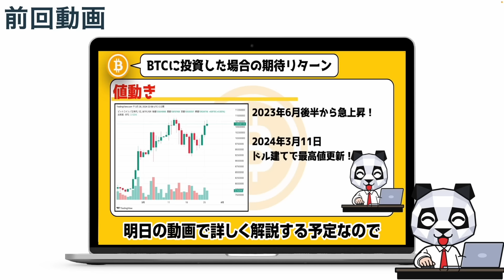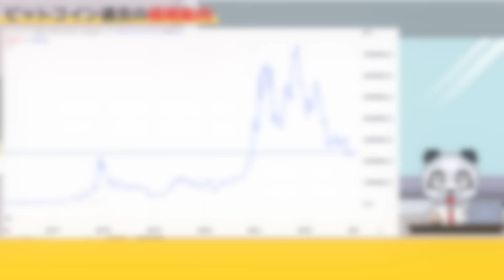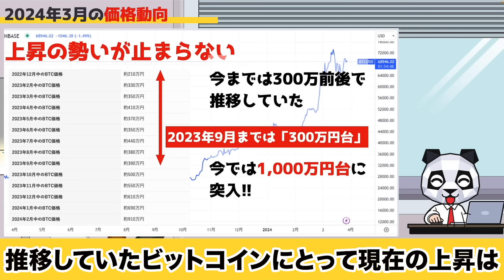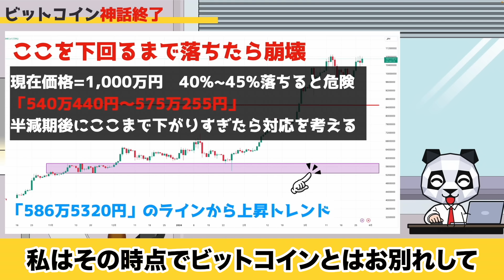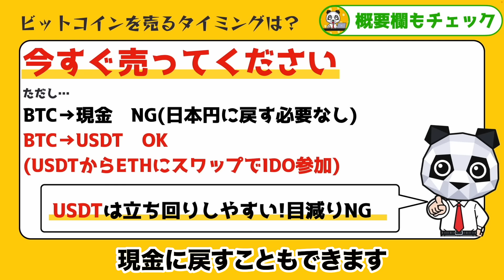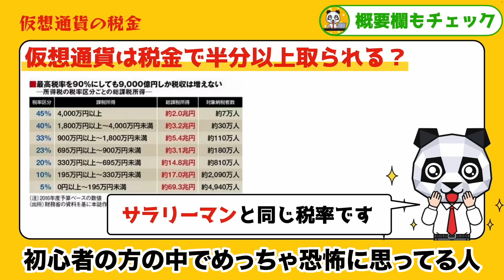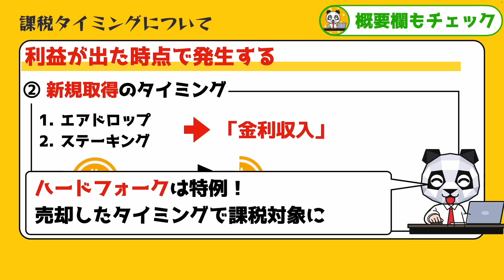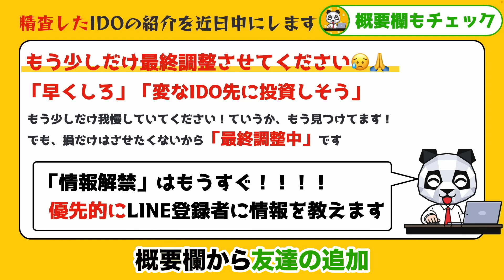【BTC半減期】"２０２４年７月まで "のビットコイン（買う時期・売る時期・今後）一緒に攻略しよっか？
⭐️ *仮想通貨専用LINE* のともだち追加はこちら⭐️

⭐️ともだち追加特典⭐️

「「「「億塾=OKUJYUKU-」」」」

🎖️億塾　ーサービス内容①ー
① IDO初心者でもつまづく事なく参加できるようにフルサポート

🎖️億塾　ーサービス内容②ー
② NOT詐欺!!健全で安心で稼げるIDOの情報を公開する

億塾の参加金額は…完全無料‼️

億塾で学んで「その日」が来たらすぐ飛び込めるように事前準備をしっかりと整えておいてください！！

⭐️挨拶⭐️

この度、仮想通貨の情報を発信していくための特設LINEを作りました。

LINEでしか公開しない内容もあるので、絶対に追加しておいて下さい👍